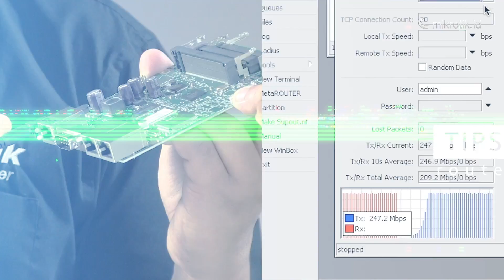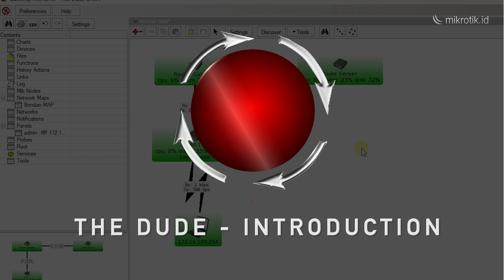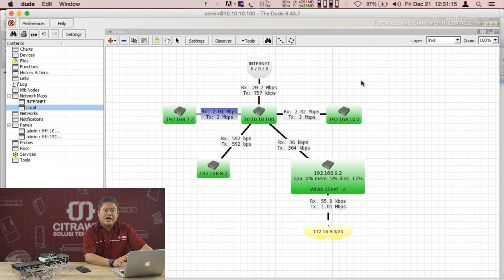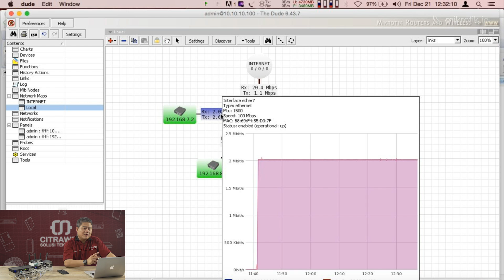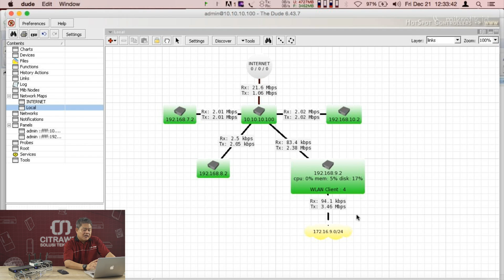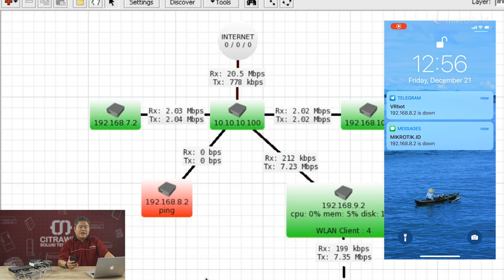THE DUDE (INTRODUCTION) - MIKROTIK TUTORIAL [ENG SUB]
Video ini akan menjelaskan apa itu the dude, dan juga demonstrasi cara menggunakannya.

The DUDE merupakan aplikasi berbasis Windows yang dikembangkan oleh Mikrotik untuk memonitoring jaringan.
Fungsi the DUDE dalam jaringan sangat banyak sekali, dan bisa digunakan cross platform atau dalam kata lain beda merk peralatan jaringan yang digunakan.
The dude adalah salah satu aplikasi monitoring jaringan terbaik, yang dapat digunakan untuk :

1. Monitoring jaringan
2. Membuat grafik penggunaan
3. Melihat resource perangkat
4. Notifikasi status perangkat
5. Membuat diagram network

Baca juga artikel kami yang membahas mengenai the DUDE